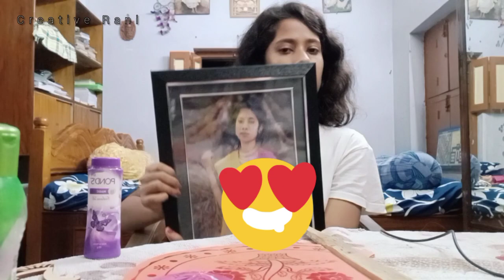।।My Birthday Celebration Vlog 🎂🥳।।birthdaycelebration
Watch the full vlog video 🥰💖 This is my birthday celebration vlog 🎂🥳

________Disclaimer__________